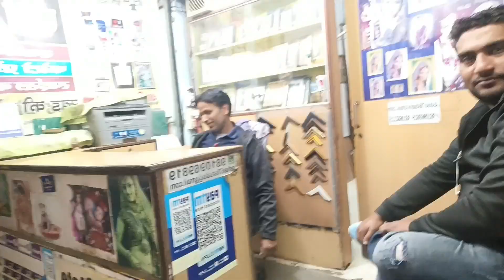Dosto ke saath masti 👬